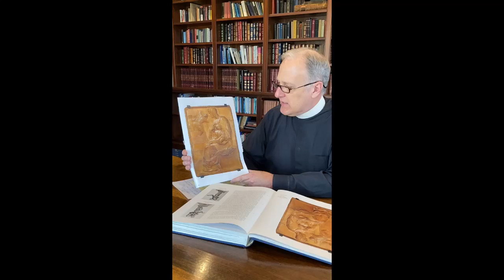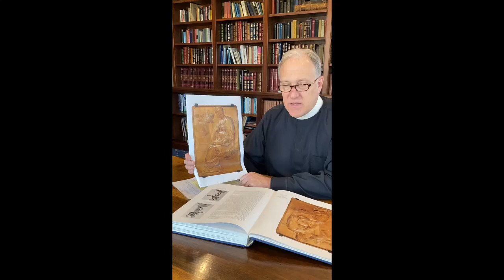Word & Image: Michelangelo, Madonna of the Stairs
A first in a series of occasional short videos on Word & Image, Fr. Dunbar of St. John's Church Savannah speaks about Michelangelo’s first surviving sculpture, the Madonna of the Stairs (about 9 minutes), in the context of Holy Week.